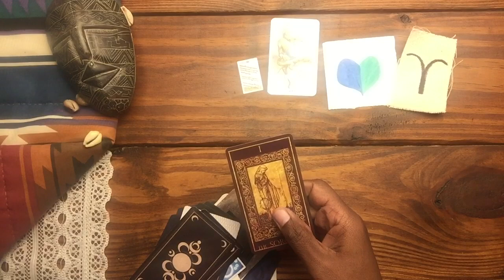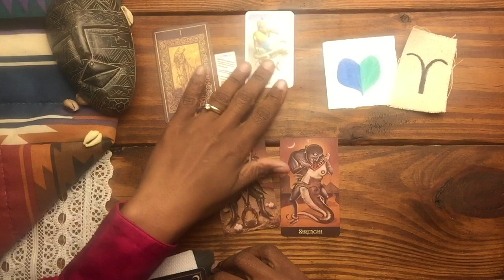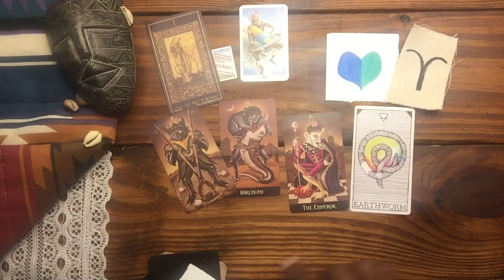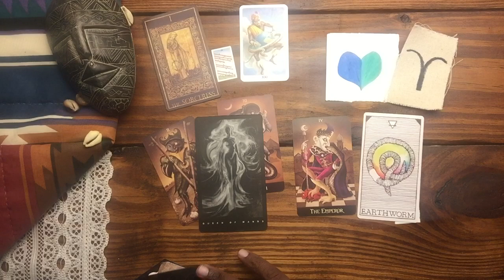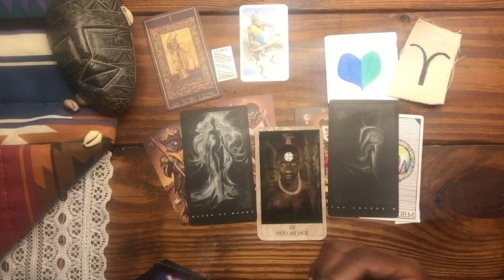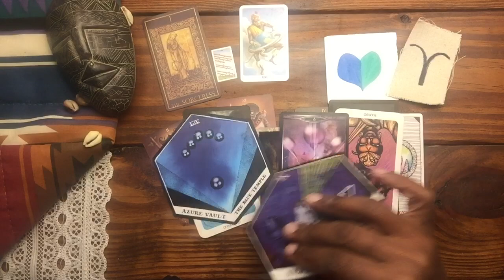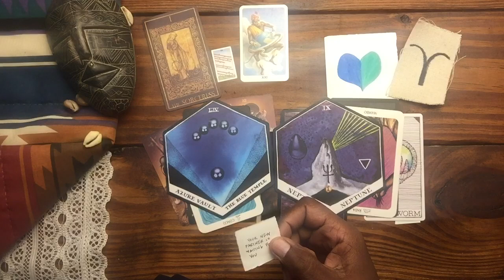ARIES♈️ THIS OLD LOVE DIDNT END WELL, but it’s not over yet🪞💘***watch ‘til the end***